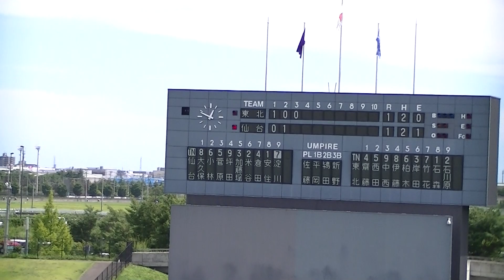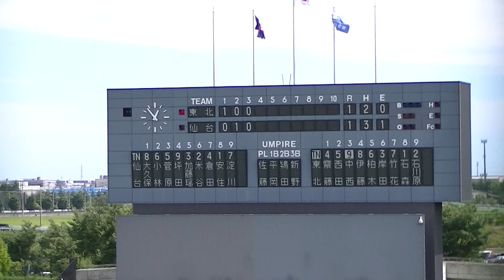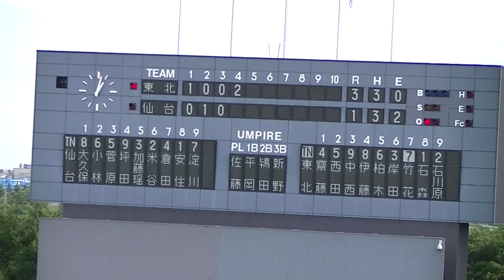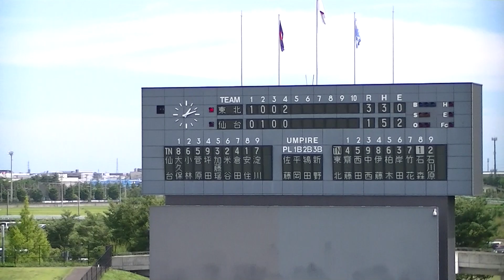H30.8.18 仙台⇔東北 第12回秋季宮城県高等学校野球 地区予選